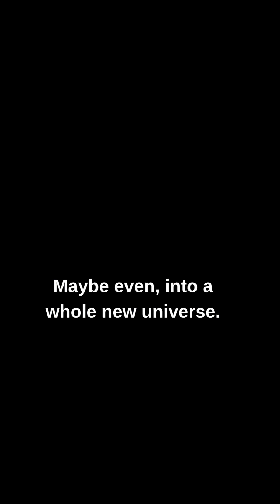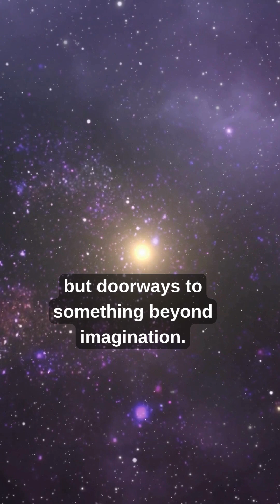ARE BLACK HOLES COSMIC GRAVES… OR GATEWAYS TO SOMEWHERE NEW? 🌌🤔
What if black holes aren’t the end but the beginning? 🌌

More topics on our channel.